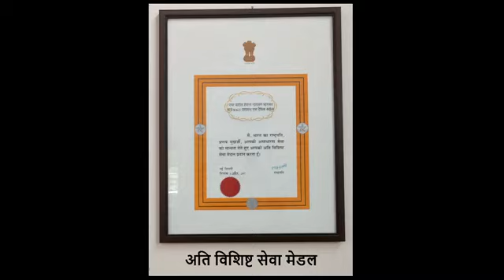"संगमेश्वर संपदा" पुष्प दुसरे - एअर मार्शल (निवृत्त) श्री. हेमंत भागवत Hemant Bhagwat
संवादक - निबंध कानिटकर